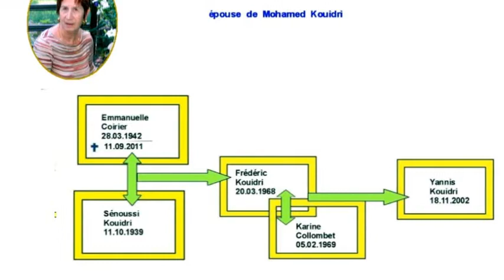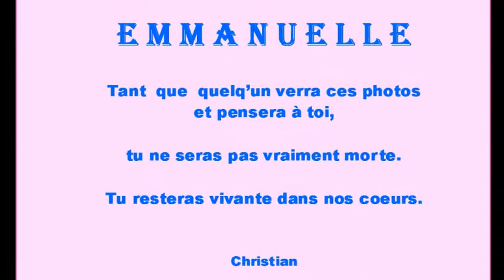emmanuelle marie-paule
film animé